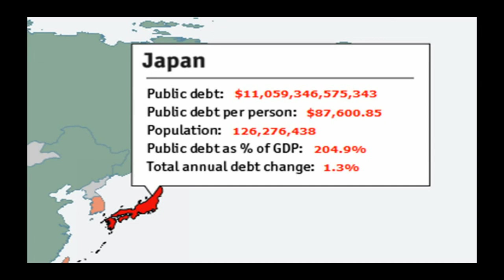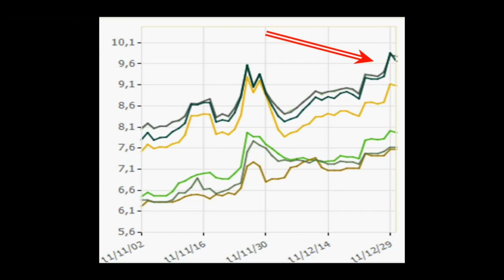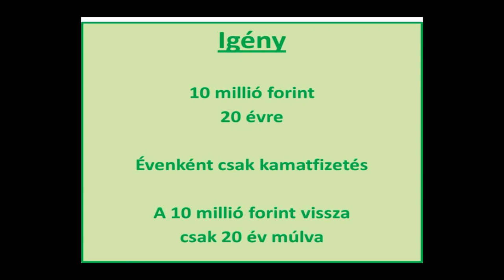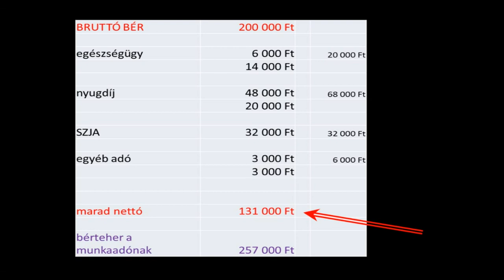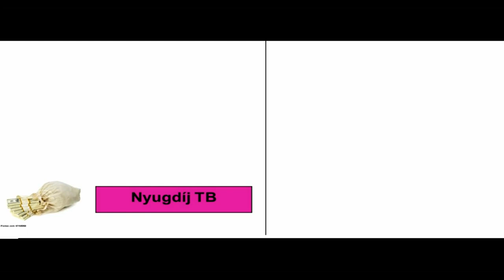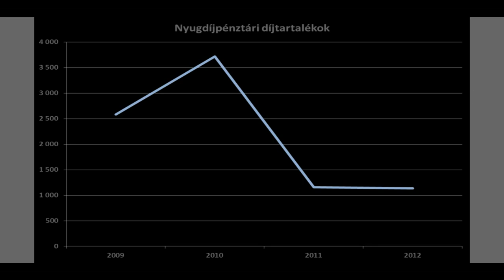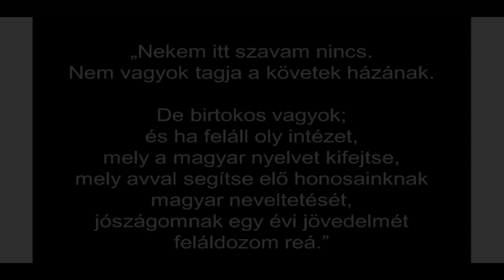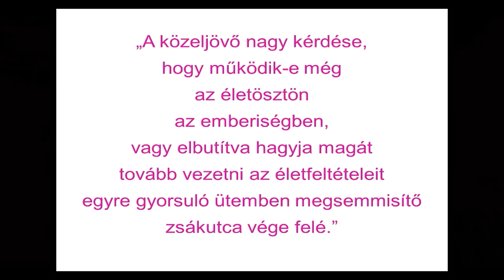Jelenkép (eko filmje) 2012 [Full HD 1080p]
Magyarország jelenleg 2012 ben.  Adóssággal, korrupcióval, kiskapukkal.
...Mindez már egy rég elavult rendszerben.
VAN ALTERNATIVA !!